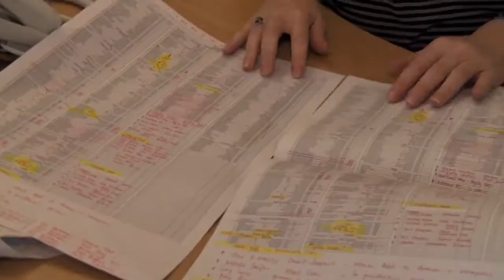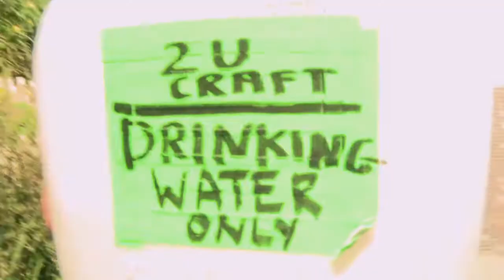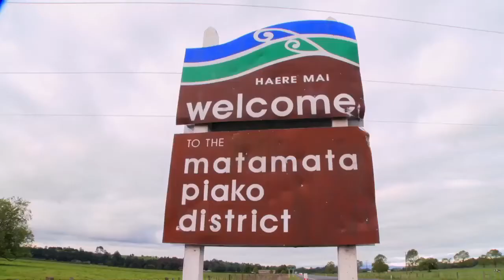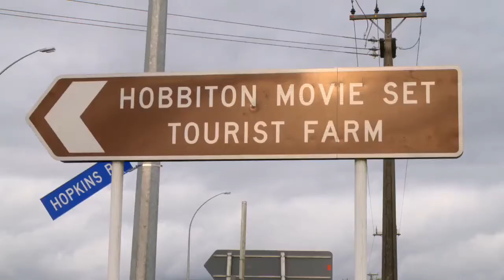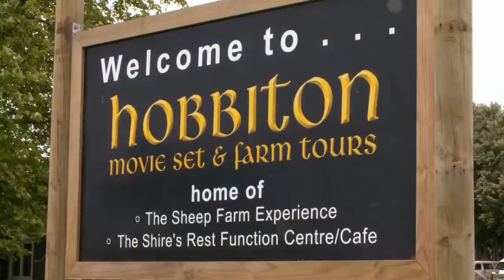The Hobbit - Video Production Blog #5 by Peter Jackson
Join film maker Peter Jackson, and his magnificent crew on their journey to produce another installment from the famed J.R.R. Tolkien story's... this one being. The Hobbit.